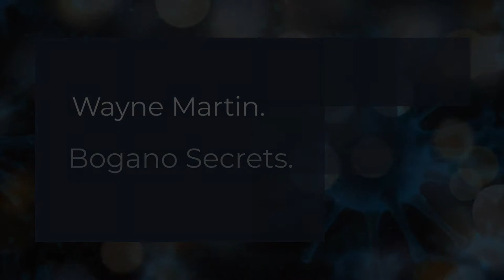Wayne Martin - Bogano Secrets.